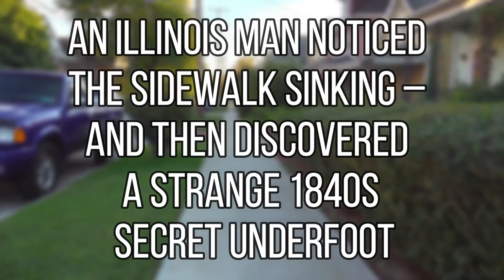An Illinois Man Noticed The Sidewalk Sinking, And Then Discovered Mysterious Tunnel Beneath His Home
Out on the sidewalk of Alton, Illinois, Gary Machens is carrying out repairs to his historic property. But while dismantling a stone wall, he spots something unexpected lurking on the other side. Crawling through a hole, Gary discovers a 180-year-old secret concealed beneath the city streets – and sets about solving the mystery for good.